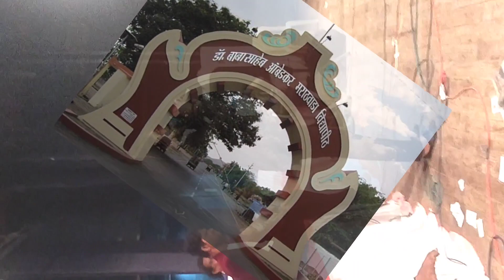व्यर्थ वागू नका केली रे तयारी आम्ही,तुम्ही जर वाघ तर कसलेले शिकारी ll